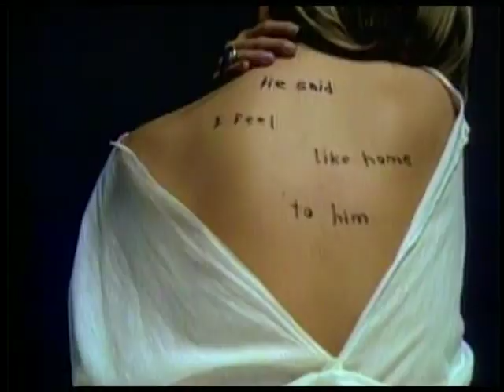Jewel : You Were Meant for Me (1996)